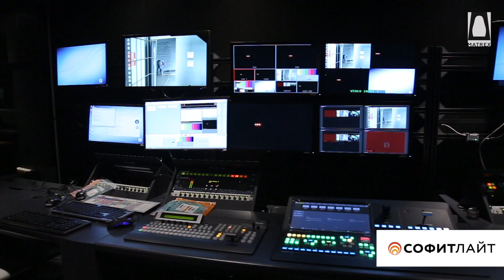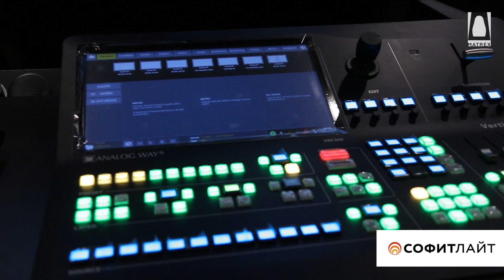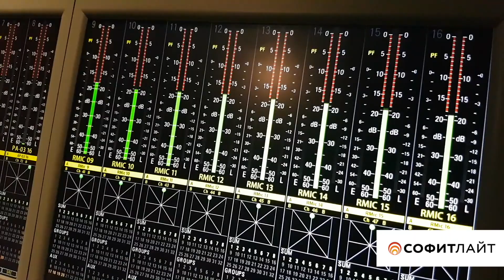Деловой центр MATREХ (Матрёшка) в Сколково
Матрешка (Matrex) - уникальный по сложности архитектурный объект, построенный в форме усечённой пирамиды, спроектированный проектным бюро Бернаскони.

В центре здания находится атриум, по форме напоминающий матрешку, с трансформируемым партером, балконом и ложами. Над залом располагается спиральный пандус, являющийся экспозиционным пространством музея Инноваций. На более высоких уровнях, вдоль стен здания разместятся офисы резидентов инновационных компаний. Также предусмотрена официальная резиденция, фитнес-центр с бассейном и ресторан со смотровой площадкой.